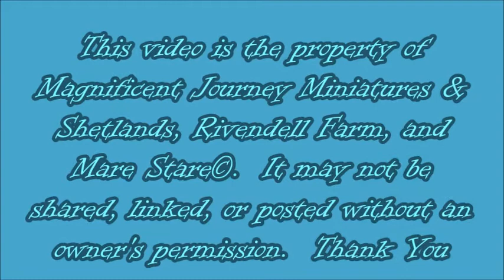Magnificent Journey Miniatures & Shetlands - Miranda - Foaling - 4/9/19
Congratulations on the colt born 4/9/19 out of Erica's Somethin Bout Platinum sired by Firefalls Walkers Dark N Handsome.  This foaling occurred at Rivendell Farm